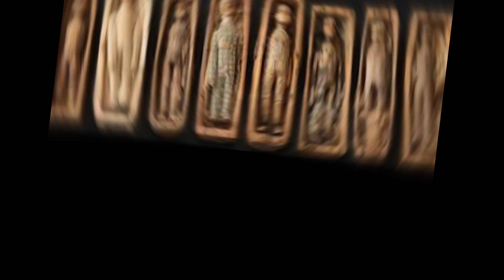Scientists Just Opened A Cave That Was Sealed For Millions Of Years & Made A Shocking Discovery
MOST DISTURBING DISCOVERIES UNCOVERED IN CAVERNS. In an astonishing turn of events, scientists just opened a cave that was sealed for millions of years and made a shocking discovery. As they ventured into the depths of the mysterious cavern, their flashlights revealed a breathtaking sight: a sprawling underground ecosystem teeming with otherworldly organisms emitted an ethereal glow. The scientists could hardly believe their eyes and it was as if they had stumbled upon an alien world hidden beneath the Earth's surface, challenging everything they thought they knew about life and our planet's history. Join us in this video as we unearth the fifteen most disturbing discoveries uncovered in caverns..